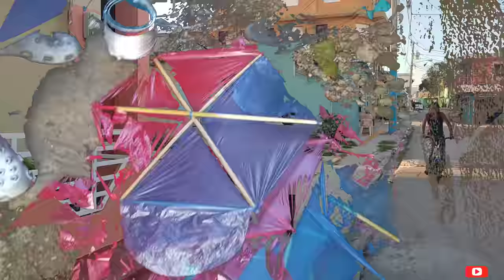Nos Robaron 13 😱 Chichiguas 💯 Volando Chichigua 😱 Papalote O Cometa 💯 ( Parte 1 )